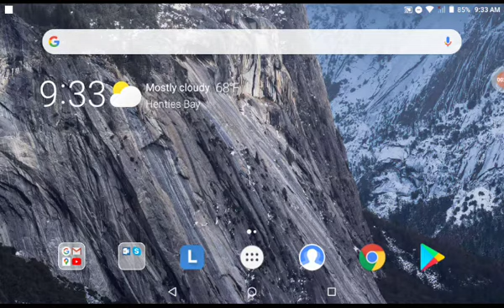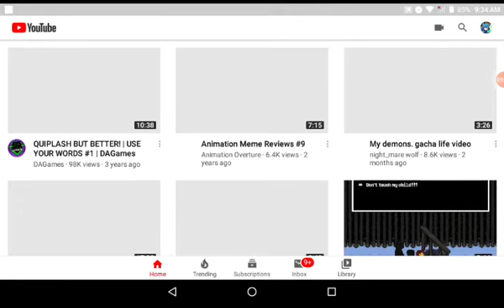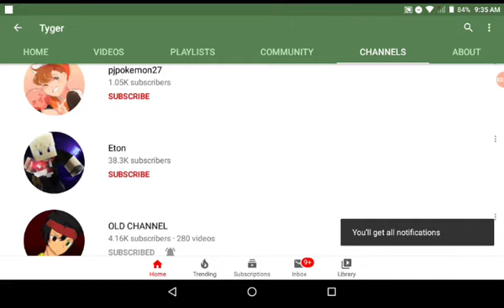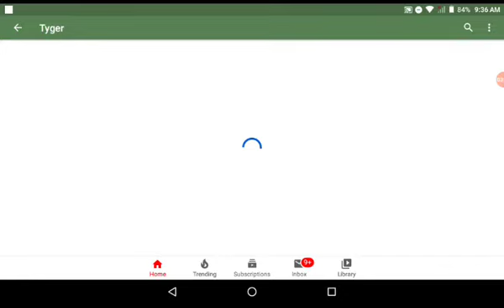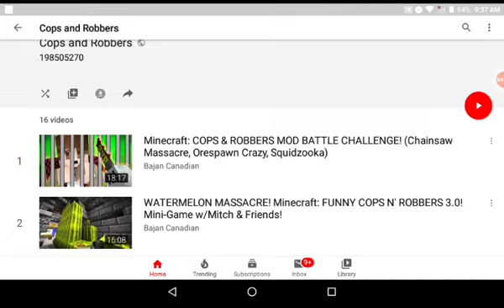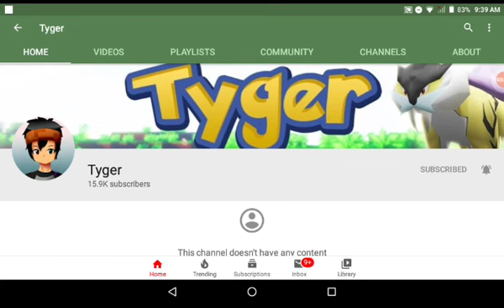Tygersmama...da goof of the pinky squad